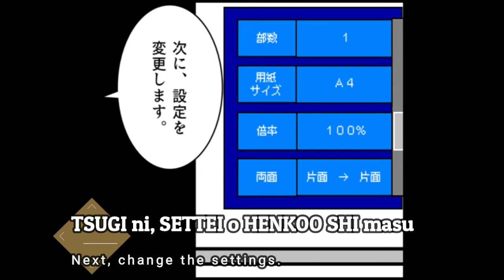Chapter 11 : Explanation: how to use copier - First day of work in Japan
Grammatical topic: Counter noun / Only, etc.
Foreign worker, Noi's first day, about explanation about labor regulation using Japanese with English subtitle. Learn Japanese language, culture, life and work style by comic. Have fun!